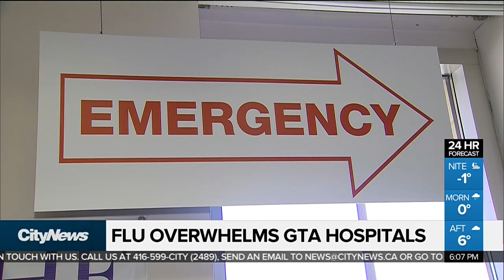Flu overwhelms GTA hospitals